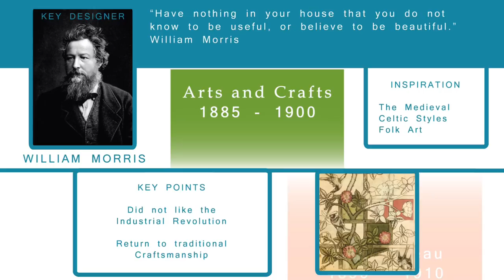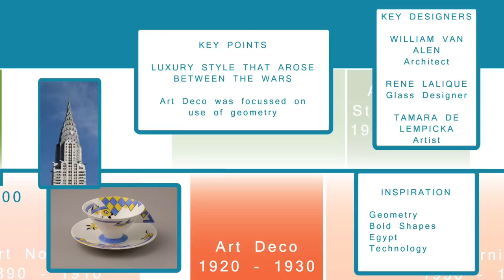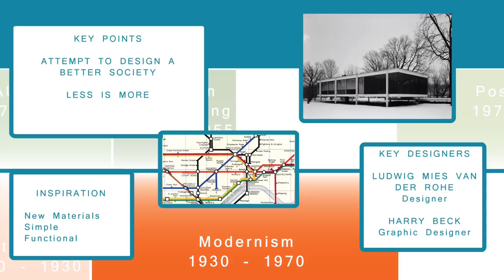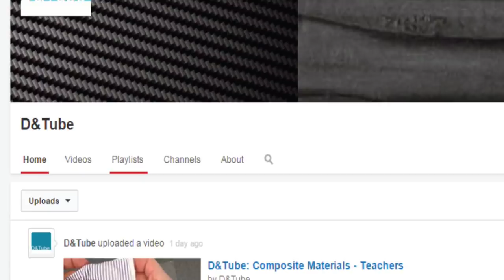D&Tubes quick guide to 20th Century Design Movements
A short presentation designed to help you remember the basic history of design and some of its key designers. Use this video alongside the playlist to really understand the history of 20th Century Design.